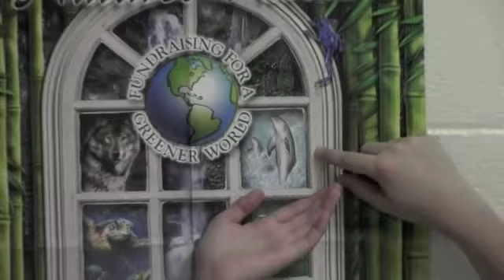Mustang Media 4 23 15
ACMS Daily News Show April 23, 2015